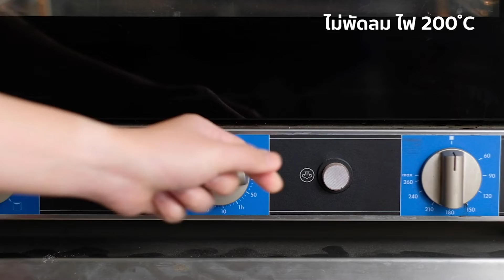เค้กกล้วยหอมครีมชีส อร่อยมาก Banan Cream Cheese Muffins ทำขนมกับเชฟโจ Ep.22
Banana Cream Cheese Muffins
เค้กกล้วยหอมเพิ่มความอร่อยด้วยครีมชีส เคล็ดลับหน้านูนคืออบไฟแรงครับ ในสูตรในส่วนของเหลวสามารถในนมสด น้ำเปล่า หรือโยเกิร์ตก็ได้ ใช้น้ำเปล่าเนื้อนุ่มฟูสุด ส่วนของน้ำมันใช้เนยละลายแทนได้ครับ แต่ใช้น้ำมันเนื้อเค้กจะชุ่มฉ่ำและหนึบมากกว่า

🔺เค้กกล้วยหอมครีมชีส
น้ำตาลทรายขาว      50 g
น้ำตาลทรายแดง      20 g
กล้วยหอม                85 g
น้ำเปล่า                    30 g
-เปลี่ยนน้ำเป็นนมสด หรือโยเกิร์ตได้
แป้งเค้ก                    100 g
ผงฟู                             2 ช้อนชา
น้ำมันรำข้าว                60 g
ดูในคลิปได้เลยครับ

🔺หน้าครีมชีส
ครีมชีส               150 g
น้ำตาลไอซิ่ง        50 g
แป้งเค้ก               2 ช้อนโต๊ะ

🔺Cream Cheese Topping
Egg(no.2)                       1 unit
Cake Flour                     2 table spoons

อยากให้หน้านูน
ใช้ไฟแรง 200 -220 c

🔴พิกัดอุปกรณ์ที่เชฟใช้

เชฟโจ😋
Chef Joe's Bakeshop
ใครทำแล้วส่งการบ้านให้ชมบ้างนะ

⬛️เชฟมีช่อง Tiktok ละนะ เข้าไปฟลอเลย

😋คลาสออนไลน์มัฟฟิน

🔺Cream Cheese Banana Cake
Egg(No.2)                  1 unit
White Sugar               50 g
Brown Sugar              20 g
Banana                       85 g
Water                           30 g
-can be milk or yogurt
Baking Powder            2 tea spoons
Rice Bran Oil                60 g